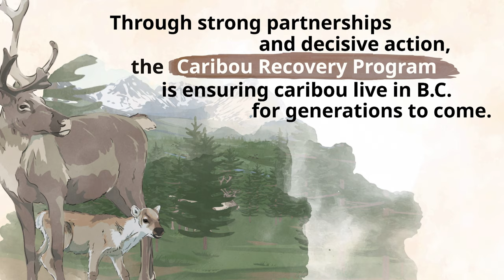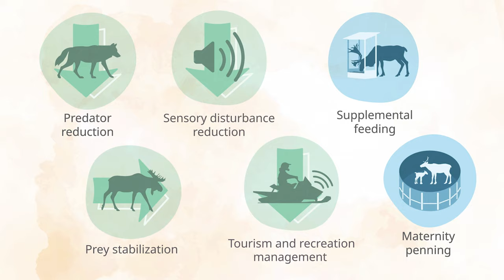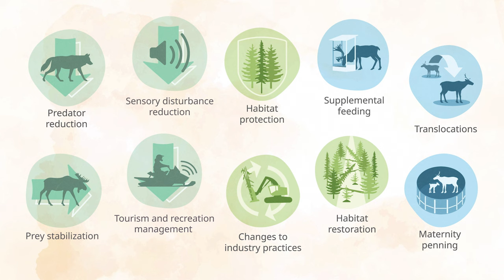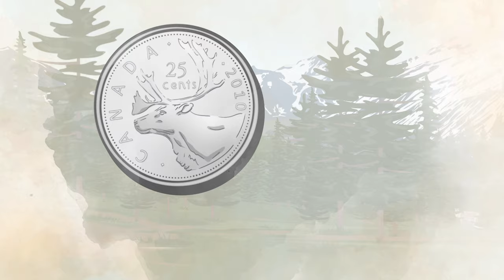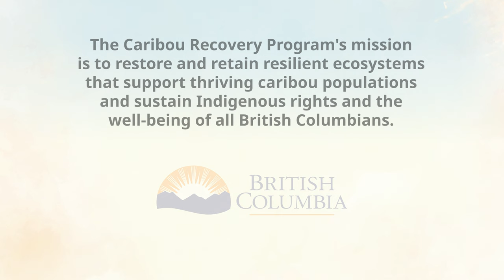Caribou Recovery Program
The goal of the Caribou Recovery Program is to maintain caribou in BC in  populations that become self- sustaining over time so that we're not relying on things like  predator management and that we can point to our partners and say that we did this together.